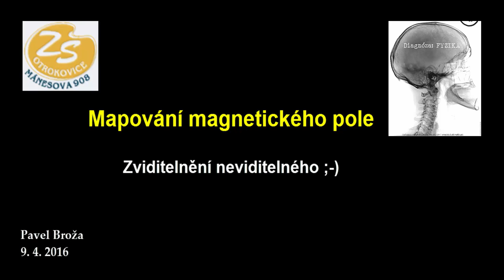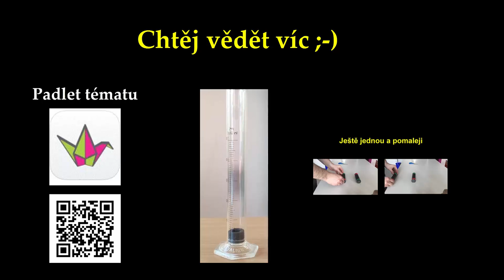Magnetické pole a jeho zviditelnění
Zviditelnění neviditelného magnetického pole znázorněním magnetických indukčních čar. Video zachycuje indukční čáry jednoho magnetu i dvou, které jsou k sobě natočeny různými způsoby.